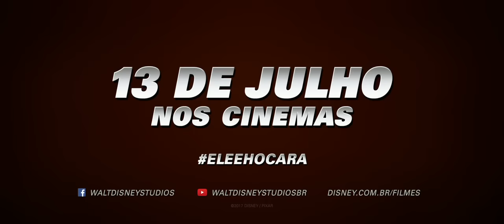Carros 3 - Trailer Oficial Dublado - 13 de Julho nos Cinemas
Surpreendido por uma nova geração de corredores incrivelmente rápidos, o lendário Relâmpago McQueen é repentinamente afastado do esporte que ama. Para voltar com tudo às corridas, ele precisará da ajuda de uma determinada jovem treinadora de corridas, Cruz Ramirez. Com o seu plano para vencer, mais a inspiração do Fabuloso Doc Hudson e alguns acontecimentos inesperados, eles partem para a maior aventura de suas vidas. E o teste final do campeão será na maior prova da Copa Pistão!